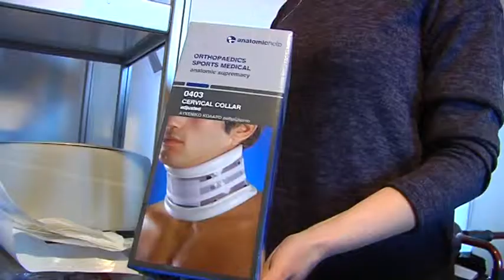Мережа магазинів медтехніки "Baldinelli"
Мережа магазинів медтехніки "Baldinelli" пропонує широкий асортимент товарів для здоров'я та комфорту .